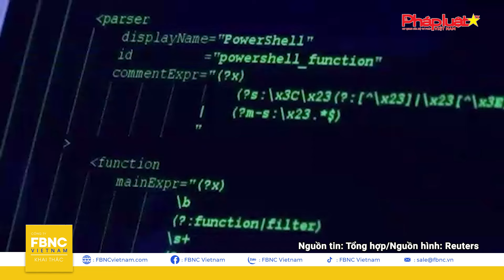Điểm nóng quốc tế | Nga đang âm thầm làm suy yếu Mỹ và đồng minh ở Trung Đông? | FBNC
Điểm nóng quốc tế | Nga đang âm thầm làm suy yếu Mỹ và đồng minh ở Trung Đông?

Từ khi cuộc chiến ở Ukraine nổ ra tháng 2/2022, Nga đã thiết lập mối quan hệ gần gũi hơn với Iran. Nga tham gia cùng phương Tây trừng phạt kinh tế chống lại Iran vào những năm 2010, nhằm hạn chế chương trình hạt nhân của nước Cộng hòa Hồi giáo, nhưng đã bắt đầu bảo vệ Tehran về mặt ngoại giao cũng như tăng cường đầu tư song phương. Đổi lại, Iran hỗ trợ quân sự cho Nga, ví dụ gửi máy bay không người lái. Các diễn biến này nhận được nhiều sự chú ý của cộng đồng quốc tế và gây ra tranh luận đa chiều. Ngoài Iran, Nga đang đồng thời xây dựng thêm một loạt quan hệ khác, mặc dù thầm lặng hơn nhưng không kém phần quan trọng. Hai năm qua, Moscow lặng lẽ gắn kết với “trục kháng chiến”, tức mạng lưới đối tác và lực lượng ủy nhiệm của Iran ở khắp Trung Đông, trải dài từ Lebanon đến Iraq. Trục này bao gồm Hamas ở Gaza, Hezbollah ở Lebanon, Houthi ở Yemen, cùng với dân quân ở Iraq và Syria. Trục này tin rằng, họ đang đối đầu với Israel và rộng hơn là Hoa Kỳ. Vậy mối quan hệ giữa trục này và Nga như thế nào? Mời quý vị cùng theo dõi chương trình “Điểm nóng quốc tế” ngay sau đây!
FBNC
ĐỒNG TIỀN THÔNG MINH - CUỘC SỐNG THÔNG MINH